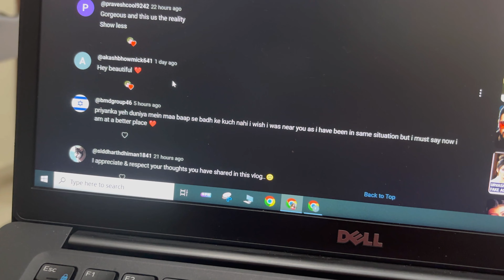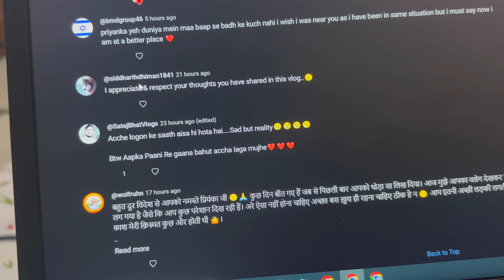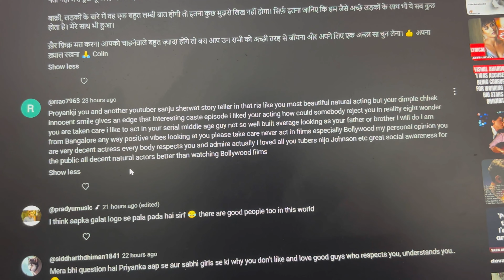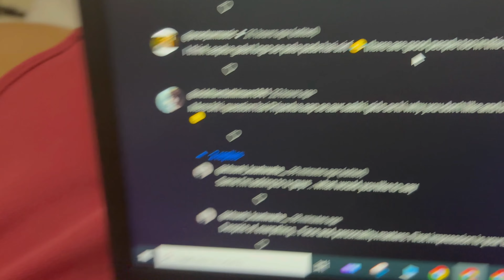Answering & Reading your comments | New Vlog | My Ordinary Life | Priyanka Sarswat